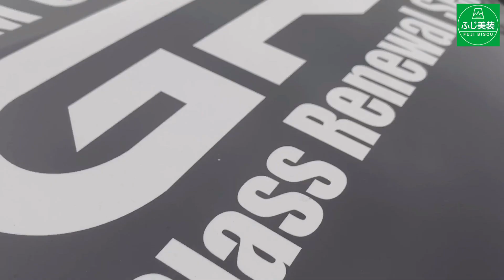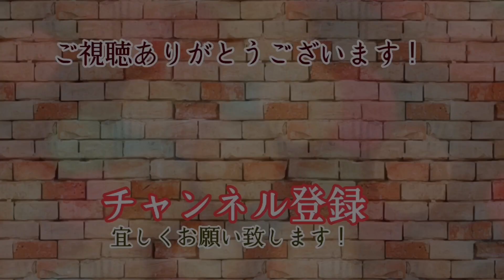スプレーによる落書きを消す・落とす方法・茨城県の石材再生事例